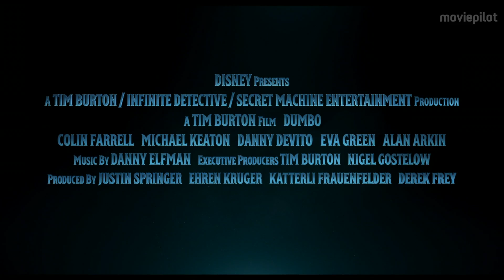DUMBO Trailer 3 Deutsch German (2019)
Offizieller Trailer: Dumbo
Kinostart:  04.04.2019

Der kleine Dumbo wird vom Storch an seine Mama, eine Zirkus-Elefanten Dame, ausgeliefert. Ihre Freude über den Familienzuwachs ist groß, doch aufgrund seiner überdimensionalen Ohren wird Dumbo von seinen Artgenossen arg verspottet. Als Dumbos Mutter ihren Sohn vor der Schadenfreude der anderen beschützen möchte, wird sie von den Zirkuswärtern eingesperrt und von ihrem Sohn getrennt. Dem kleinen Dumbo bleibt nun noch die Freundschaft zu einer kleinen, gewieften Maus Timothy. Mithilfe einer Zauberfeder, einer Portion Selbstvertrauen und den cleveren Einfällen der Maus wird Dumbo zum Star in der Manege.